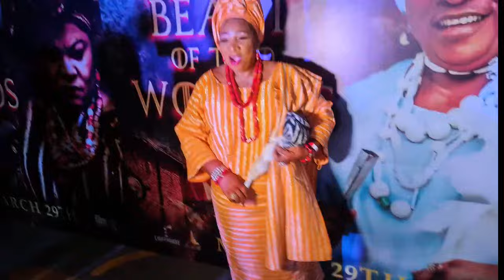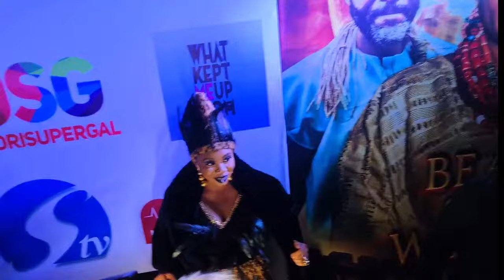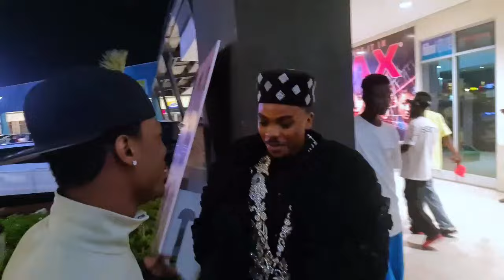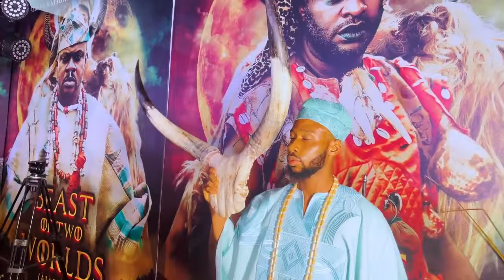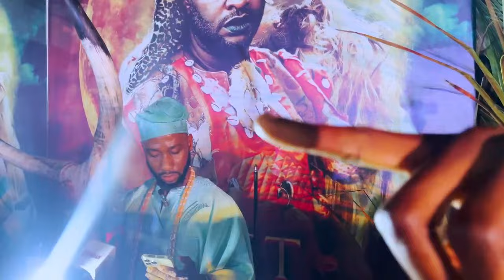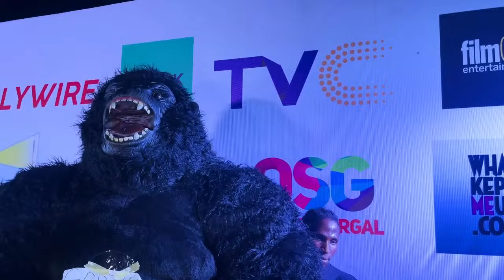Drama! Bobrisky,Dayo Amusa, Mercy Aigbe, Iyabo Ojo,Toyin Abraham, Wumi Toriola, ,Odunlade Adekola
Drama! Ibrahim Chatta,Bobrisky,Dayo Amusa, Mercy Aigbe, Iyabo Ojo,Toyin Abraham, Wumi Toriola, Femi Adebayo,Odunlade Adekola,